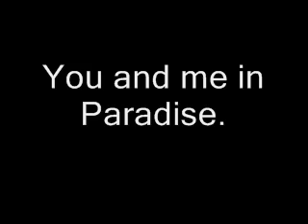Romantic HITS on Guitar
1- Everytime you go away (D.Hall). 00:00
2- I just call to say I love you (S.Wonder). 03:55
3- You and me in paradise (Ph. Collins). 07:40